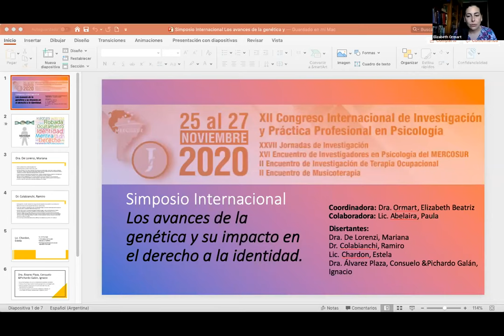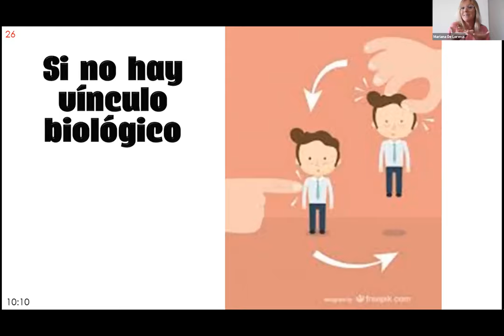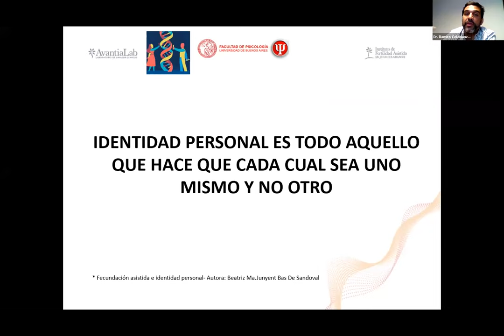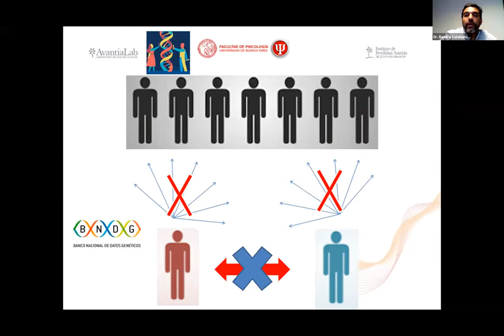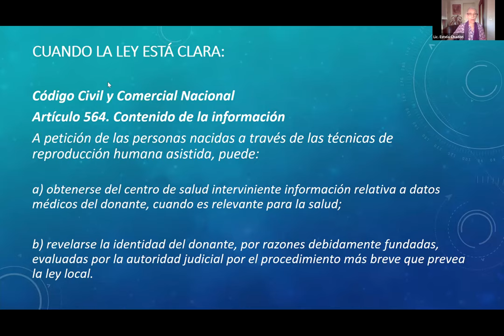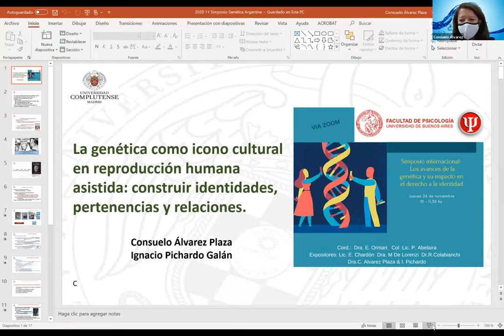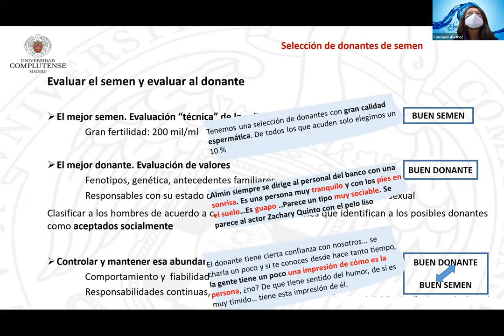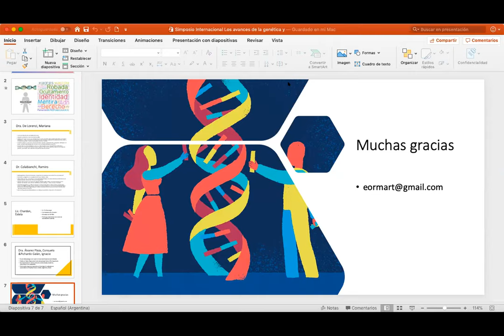Los avances de la genética y su impacto en el derecho a la identidad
SIMPOSIOS INTERNACIONALES

Coordinadora: Elizabeth Beatriz Ormart
Disertantes: Mariana De Lorenzi, Ramiro Colabianch, Estela Chardon, Consuelo Álvarez Plaza, Ignacio Pichardo Galán

25 AL 27 DE NOVIEMBRE 2020